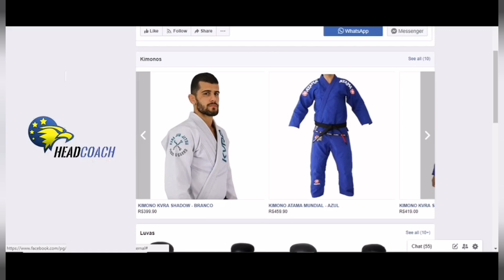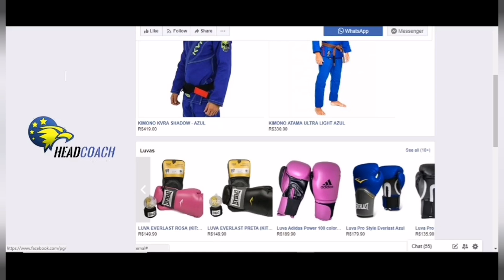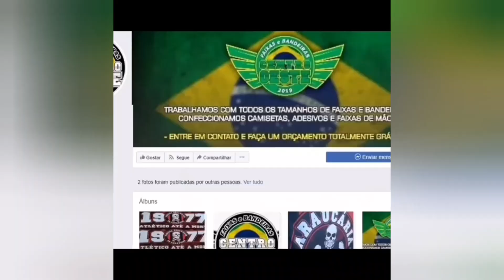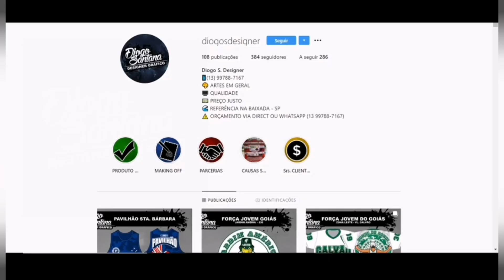O LADO NEGRO DAS ORGANIZADAS # PARTE 1